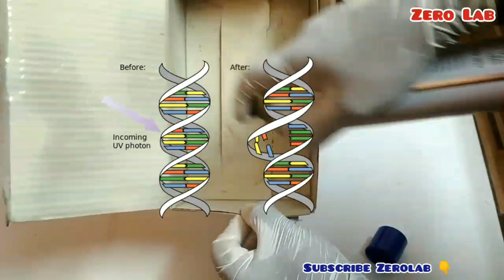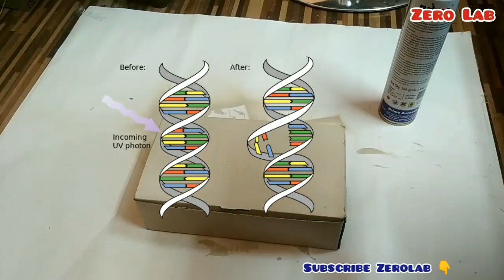DIY UVC Disinfection Box || Clean N95 Mask || Phone Sanitizer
Always Purchase UV-C Type Sanitizer .
UV Light Sanitizer Portable Disinfection Sterilizer Machine for Room, Home and Hospital | Large Size: 12inch*12inch*12inch
Research like this Nature study shows that far-UVC lamps can eradicate (root up = पूर्ण रूप से नाश करना) even airborne viruses even (coronavirus) without harming people, and so we can imagine a world in which walking through airport security or entering a hospital involves passing through a UV decontamination chamber.
👉👉अगर आप Facebook पर ZeroLab के Videos देखना चाहते हैं तो ZeroLab Facebook Page को Follow कर सकते हैं लिंक नीचे दिया गया है...
👉👉👉जो लोग इलेक्ट्रॉनिक रिपेयर में नये हैं उनके लिए ये रिपेयरिंग के लिए soldering iron जो बहुत उपयोगी हैं जरूर देखें
👇Best Product On Amazon Must Buy 👇